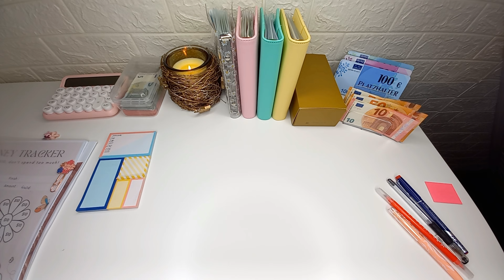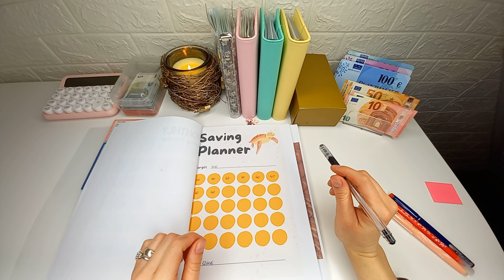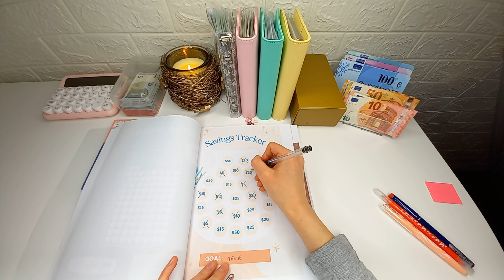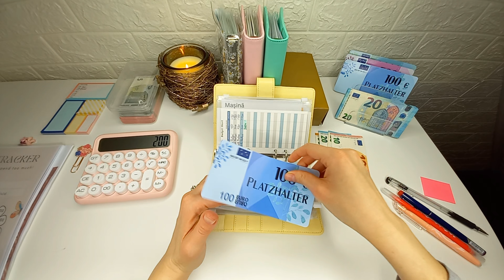Câți bani am economisit în Ianuarie? | Cash Stuffing Ianuarie 2024